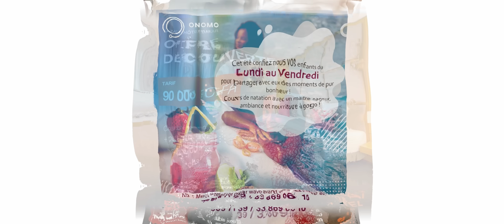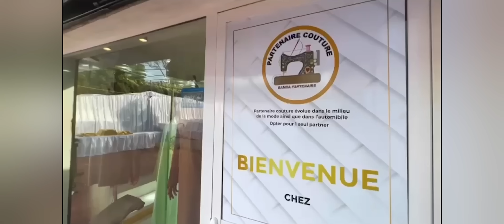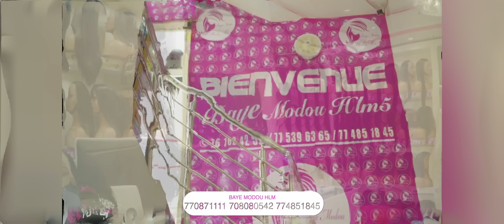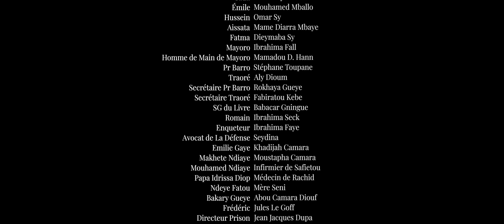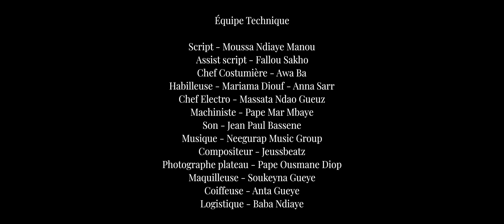Série - Promesses - Saison 1 - Episode 21 - VOSTFR